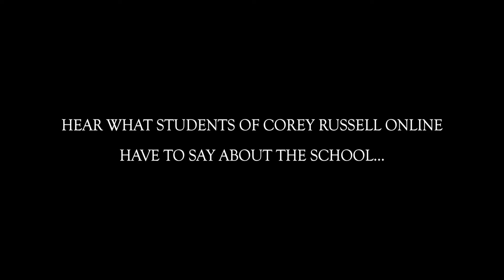How Corey Russell Online Has Impacted My Life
Hear from some of our Corey Russell Online students about how the online courses, small groups, live classes, and friendships have impacted them.